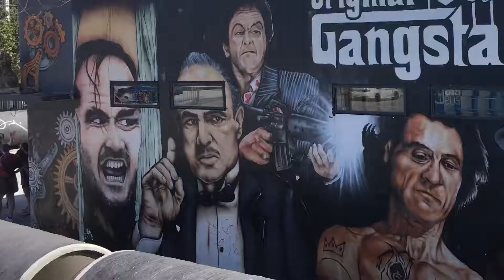MIAMI Graffiti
Wynwood Walls - MIAMI, Florida